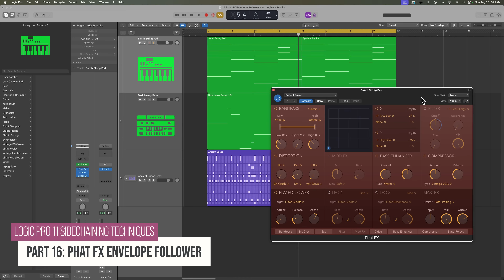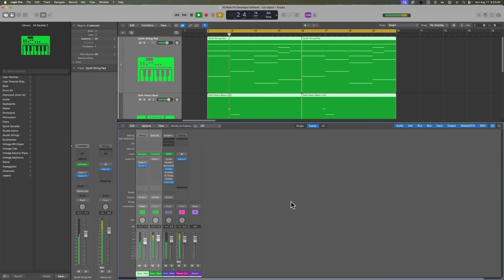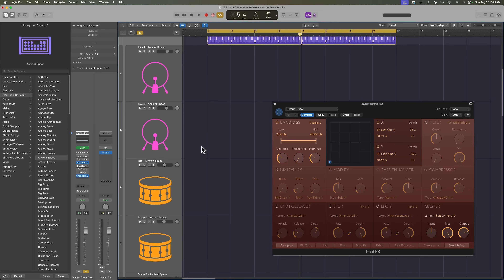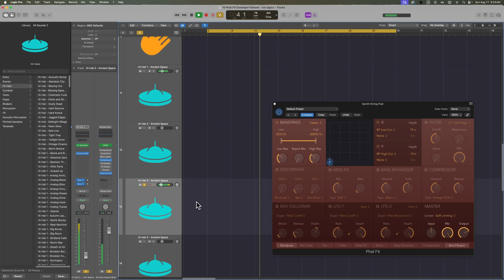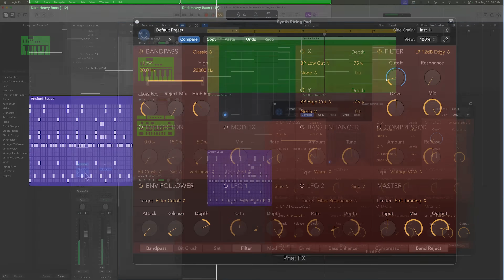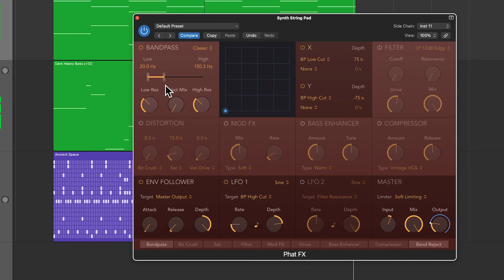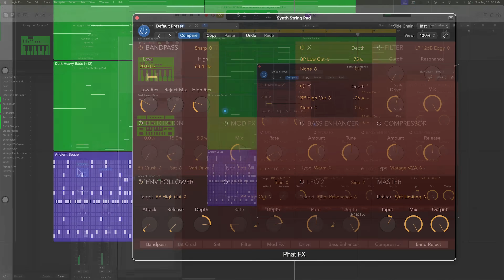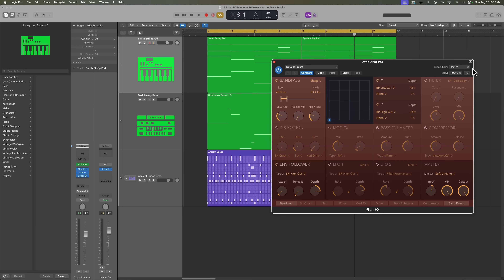Logic Pro 11 Sidechaining | #16 Phat FX Envelope Follower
In this video, I demonstrate how to use the sidechain input and envelope follower in Phat FX to apply sidechain modulation effects to any parameter in the plugin.